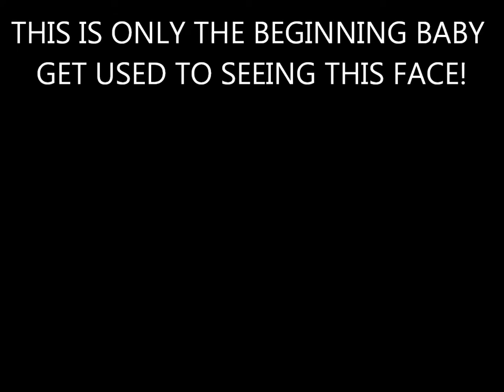THE GODDESS ACADEMY Introducing HunnieBee Final.wmv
THE GODDESS ACADEMY INTRODUCES HUNNIEBEE. SHE GOT BARS!